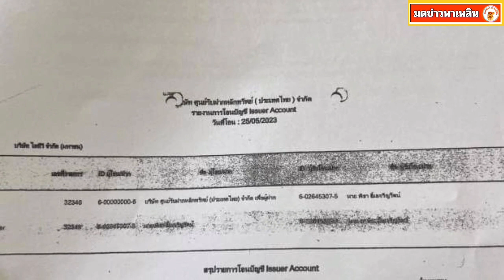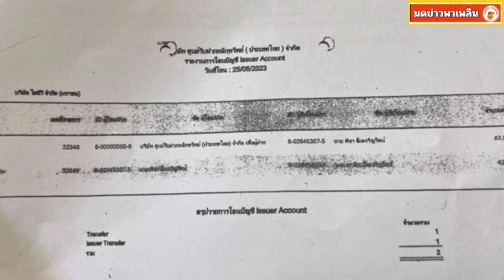สมชัย เปิดหลักฐาน เรืองไกร ใช้ยื่น กกต. ระบุชัดเจน พิธา โอนหุ้น ไม่ใช่สละมรดก